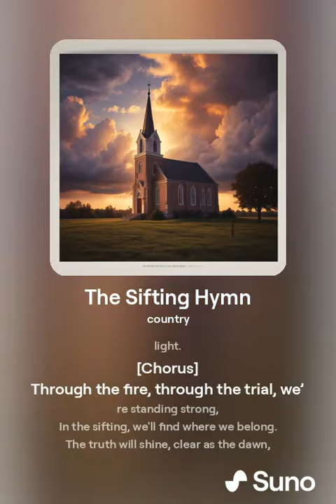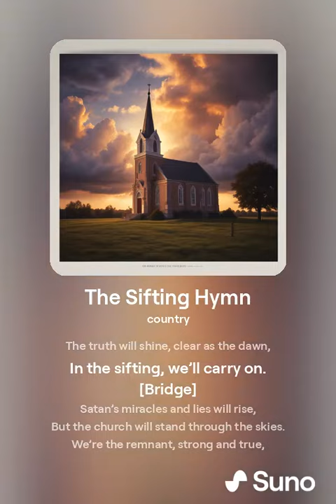The Sifting Hymn